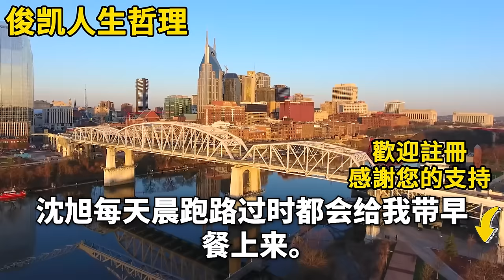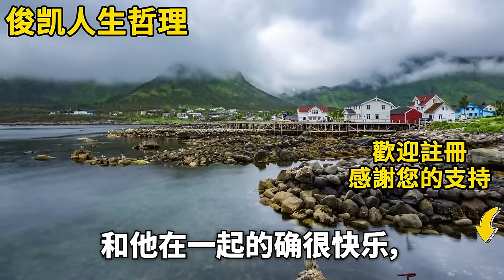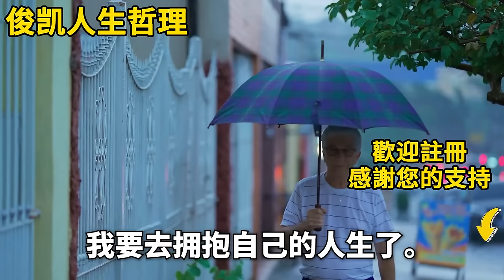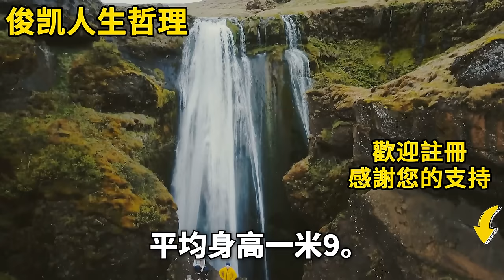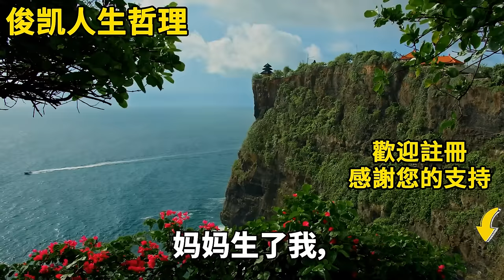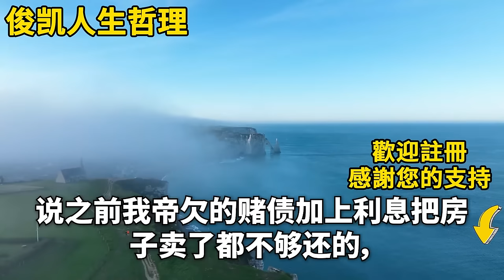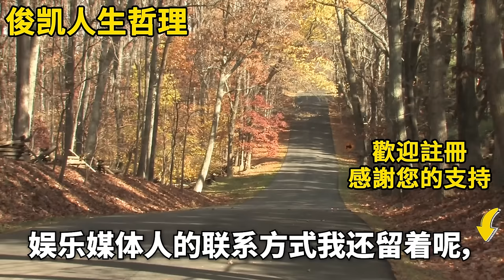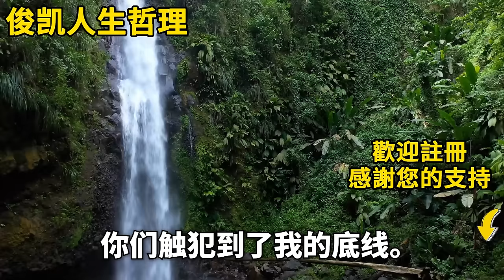胞胎姊姊嫉妒我和我的男朋友！她認為她更有價值所以她冒充我！她還發兩人在床上親熱照片嘲笑我！沒想到我竟然高興得哭了！因為我知道我男友的可怕罪行了！生活經驗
如果是您，您會在這種情況下做什麼？ 胞胎姊姊嫉妒我和我的男朋友！她認為她更有價值所以她冒充我！她還發兩人在床上親熱照片嘲笑我！沒想到我竟然高興得哭了！因為我知道我男友的可怕罪行了！